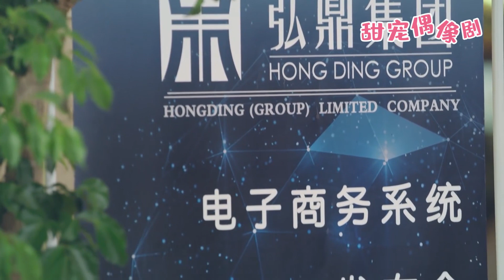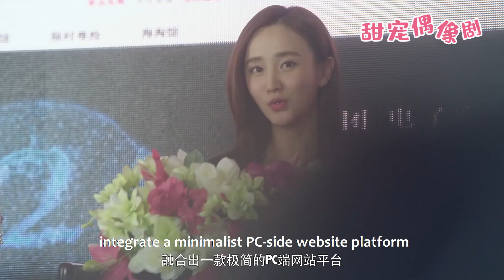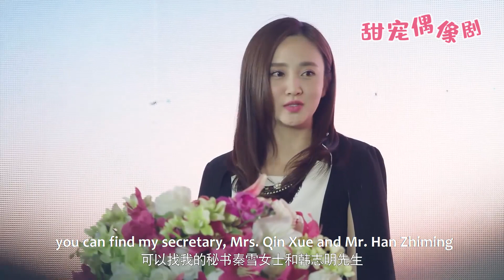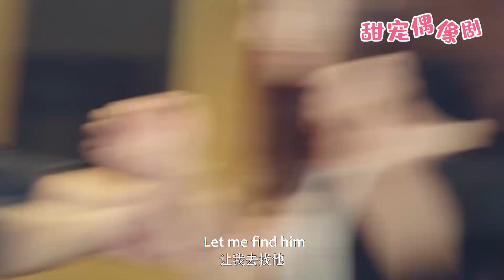【億萬嬌妻】35丨女總裁主動親吻保鏢男友，笑着問他是否明白自己的心意，男友高興的愣住了！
觀看更多精彩劇集請點擊👇
【劇情簡介】女總裁雲詩彤和特種兵段飛這對青梅竹馬多年不見，再次相見之時卻不得不「領證結婚」，然而雲詩彤並不知曉這是為了方便段飛就近保護自己，這也是身為特種兵的段飛所接到的任務。兩人的婚後生活一度磕磕絆絆，甚至哭笑不得。雲詩彤在商場上遇到的一系列挫折和危險，均在段飛和兄弟們的幫助下安然度過。與此同時兩人的感情也急劇升溫，這對迫於無奈之下成婚的夫妻「假戲真做」，萌發了真正的愛情。
💓該視頻片段來源於電視劇     NZCDTSGS